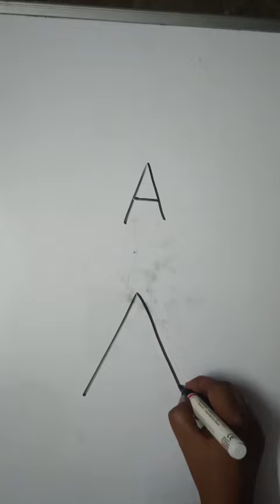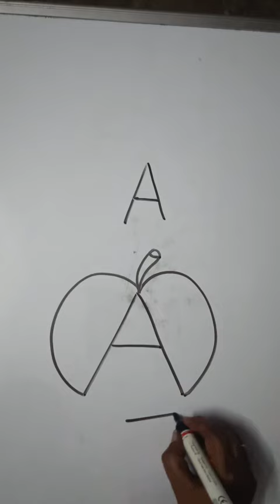Laxmi arts/Amazing drawing tutorial video for beginners#viralvideo#art#drawing